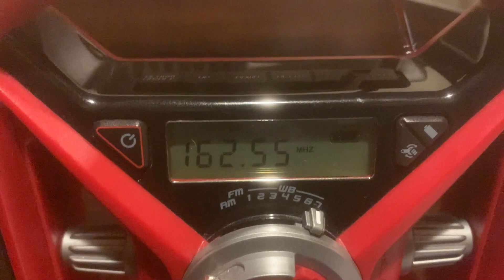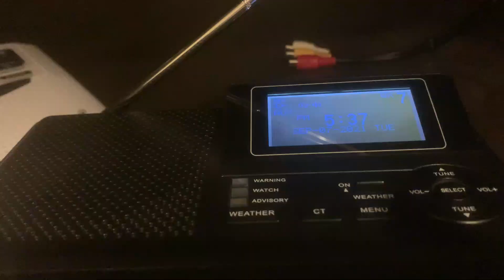I Played the Simplex Voice Evacuation Message on 3 Weather Radio Recievers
I used an auxiliary cable. I am not stupid enough to use a Baofeng.